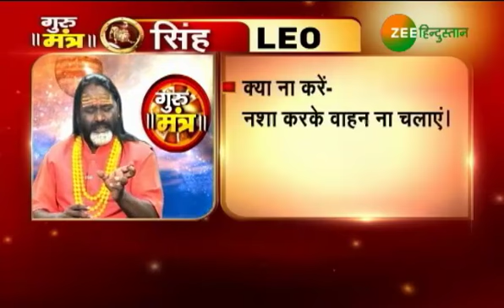Guru Mantra: सप्ताह की शुरुआत...कैसे बनाएं खास.. जानिए दाती महाराज से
Watch Guru Mantra with Daati Maharaj: Know today's horoscope...

अपना भविष्यफल और राशिफल जानिए दाती महाराज से